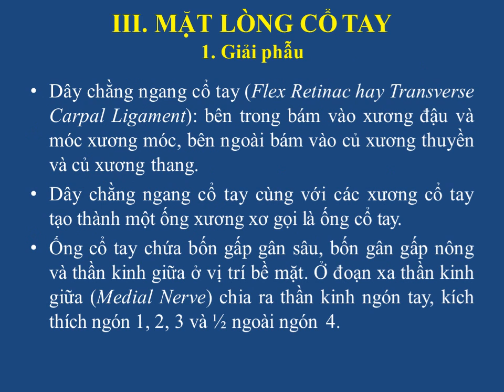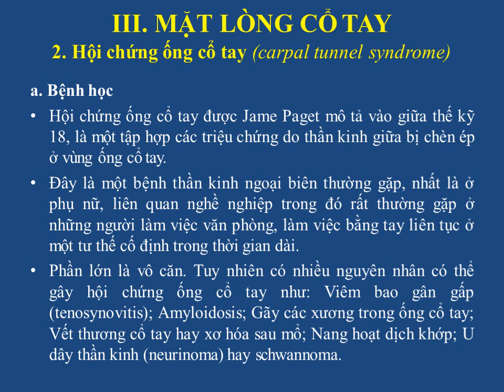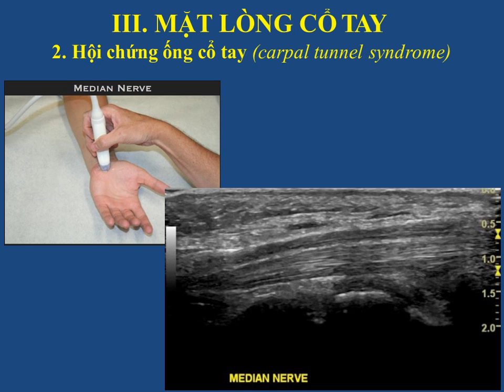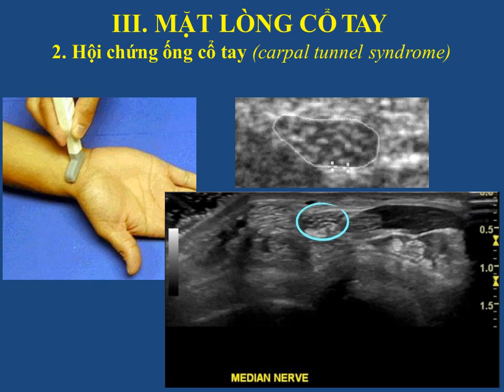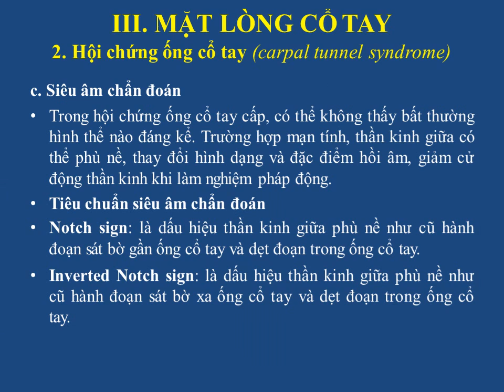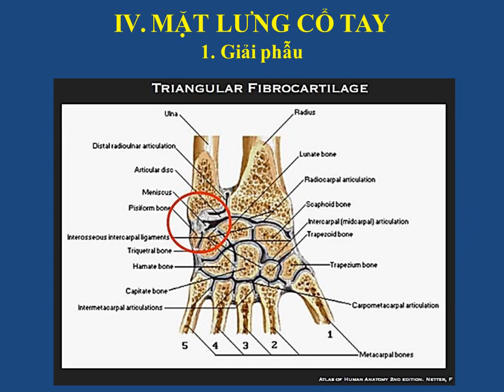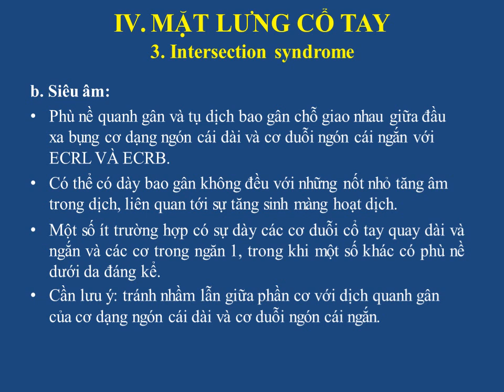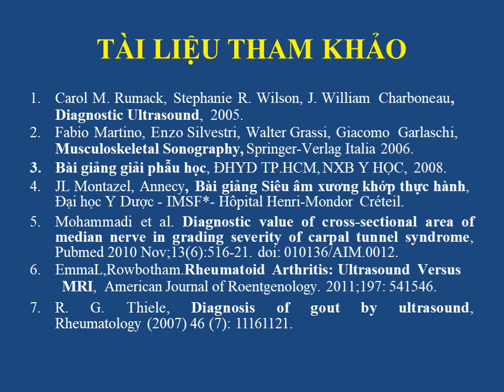Siêu âm khớp cổ tay - BS Lê Thanh Liêm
Tài liệu siêu âm khớp cổ tay
Tác giả: BS Lê Thanh Liêm - Medic